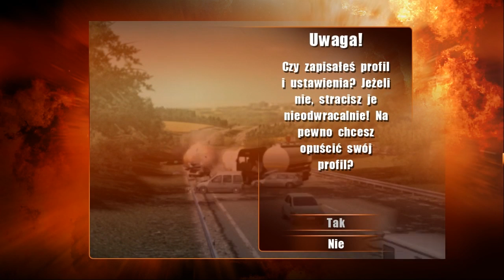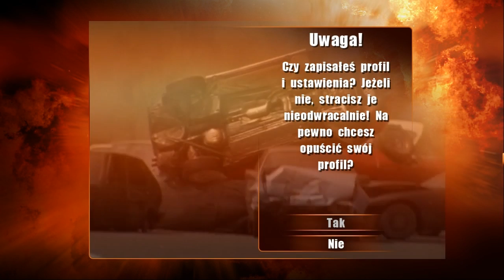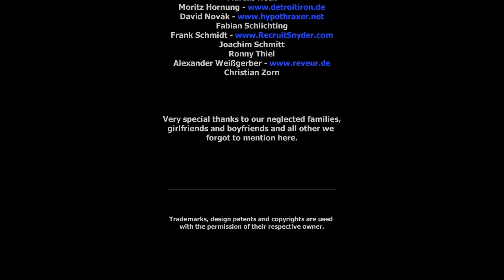Zagrajmy w Alarm for Cobra 11 Nitro #27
Koniec.
Pewnie większość z was kojarzy serial "Kobra - Oddział Specjalny". Ze względu na to że bardzo lubiłem ten serial nie mogłem odmówić sobie zagrania w tą grę. Zapraszam do oglądania. Oceny i komentarze mile widziane.